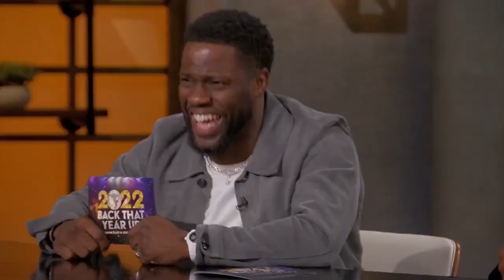Kevin & Kenan react to Climate Activists